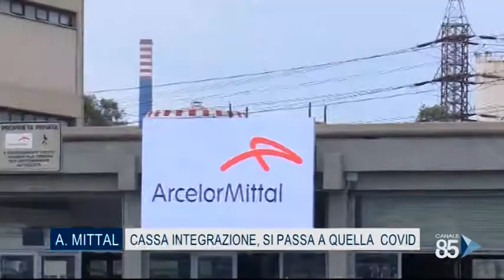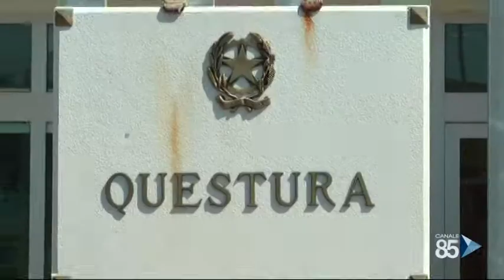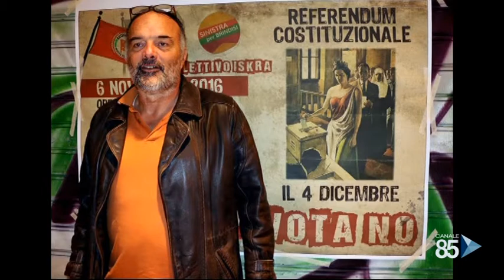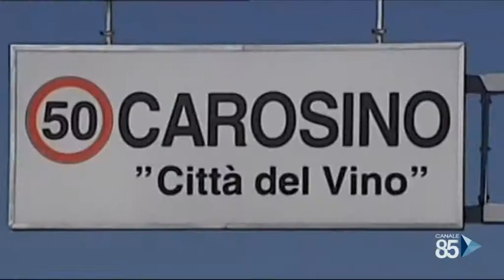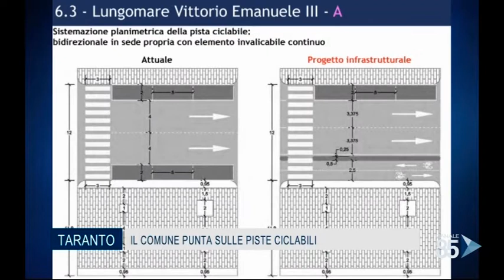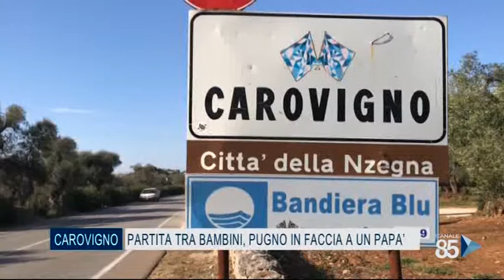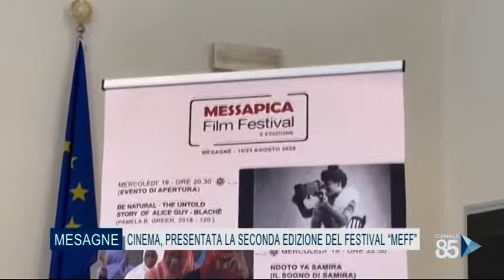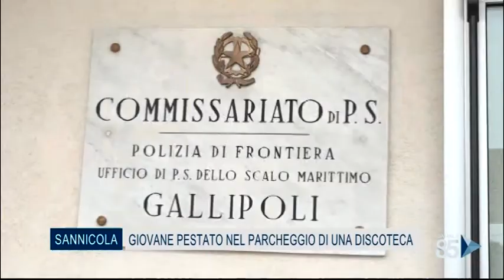85 News 2^ edizione del 17 Agosto 2020